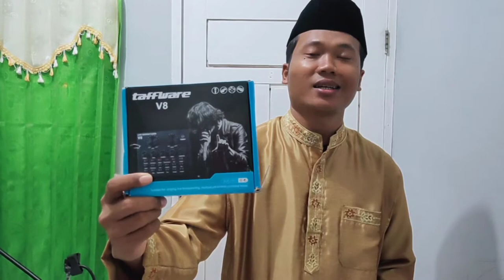CARA MEREKAM SUARA MENGAJI DENGAN SOUNDCARD V8 - HASIL MIRIP MUHZAMIL HASBALLAH